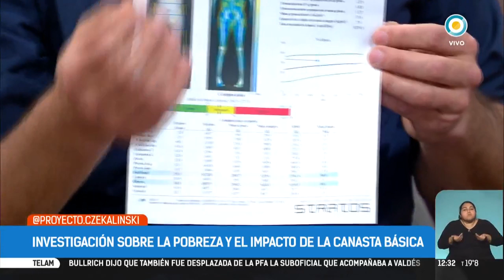Seis personas comerán sólo la canasta básica para medir su impacto en la salud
¿Se puede vivir bien con la alimentación de la canasta básica? Seis personas comerán exclusivamente esos productos durante seis meses para medir su impacto en la salud. Recibimos al investigador del CONICET Martín Maldonado, miembro del proyecto.

Emitido por la Televisión Pública Argentina el 19 de septiembre de 2019.